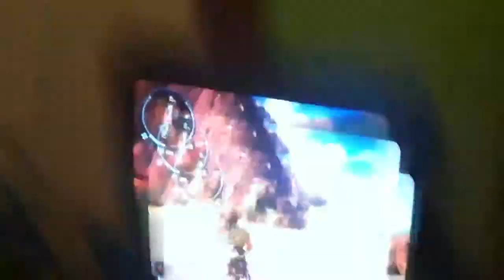Rely fun times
M a lied he did it 0 times, I did this 2 times and then this time. Shout out to my friends that didn't help xxdusty2594xx, xxxpulpxxx, sad the sith, okobie and so much more.